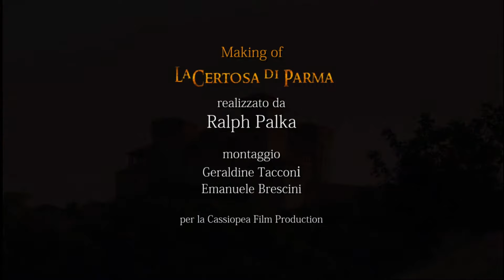La Certosa di Parma | Backstage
Backstage di tre minuti della miniserie televisiva italiana in due puntate "La Certosa di Parma", tratta dall'omonimo romanzo, con la regia di Cinzia TH Torrini, in prima visione il 4 e il 5 marzo 2012 su Rai UNO.

Video realizzato da Ralph Palka